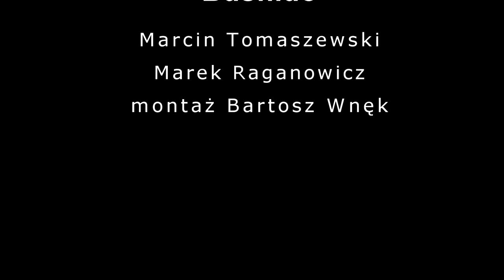New route on Great Trango Tower - Bushido / extreme big wall climbing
Polski zespół w składzie Marcin Tomaszewski i Marek Raganowicz prowadzą nową drogę na Great Trango Tower o nazwie "Bushido". Wyczyn jest częścią projektu Marcina " 4 żywioły".
Montaż: Bartosz Wnęk
Muzyka: Bill Brown